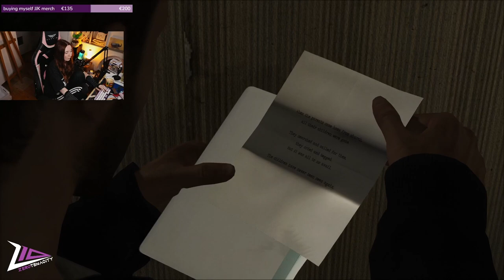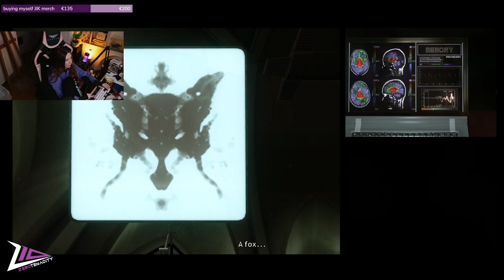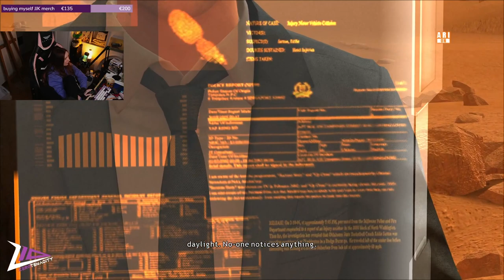komedyja vs Heavy Rain that had no business being this funny PART 1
I have decided to play a classic game and it happened, that I have never played Heavy Rain. Maybe it should stay this way, cuz this game has no business being that funny. A lot of potential, a lot of it wasted

Edit: Flicky2k